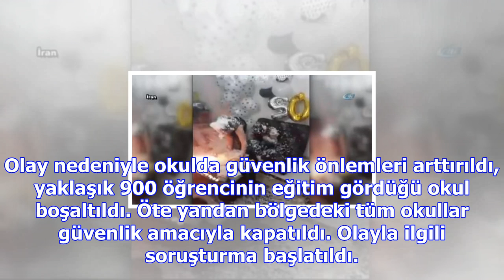Abd'de lisede silahlı saldırı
ABD'nin New Mexico eyaletinde lisede meydana gelen silahlı saldırıda iki öğrenci öldü. Eyalet polisi...